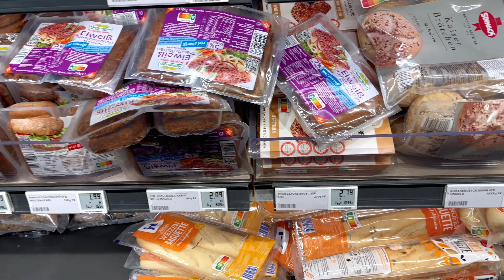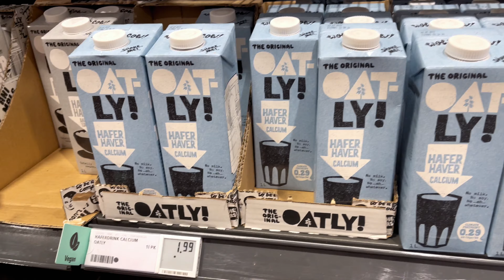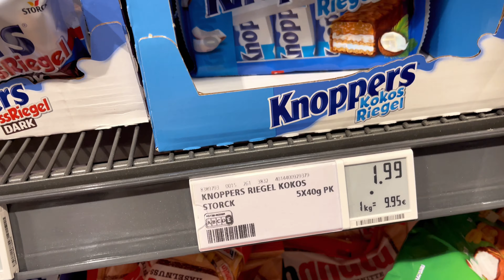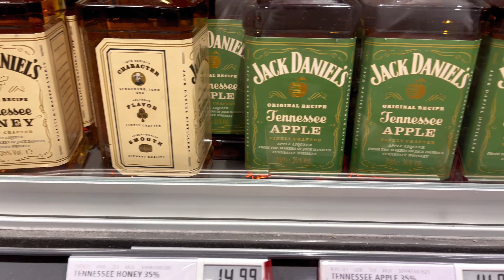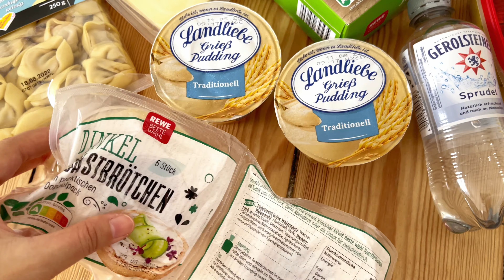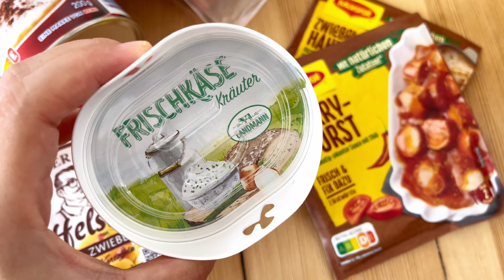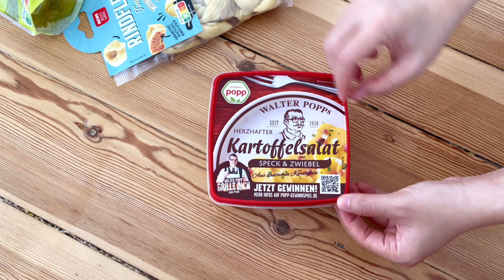Supermarket Tour di Jerman | Europe Trip ep 2 [CC ENG|IND]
Berlin, unlike any other cities in Germany. Setelah ke Paris lanjut ke Jerman tepatnya ke Berlin karena ade aku tinggal di sini jadi cukup lama di Berlin, bisa masak-masak terus serunya ke supermarket kesayangan aku Rewe. Mulai dari belanja jus jeruknya yang seger sampai potato salad yang aku suka banget. Sebagai anak kentang ya memang suka banget di Jerman karena banyak olahan kentang

Makin lengkap kalo ke Jerman selalu jajan Currywurst, grilled sauage pakai saus tomat bubuk kari biasanya aku pesan dengan kentang goreng. Ada banyak tempat Currywurst salah satu yang aku suka di Berlin namanya Curry 36, ada dua pilihan sosis dengan skin jadi lebih garing gitu dan yang tanpa skin lebih lembut gitu

[Indonesia]